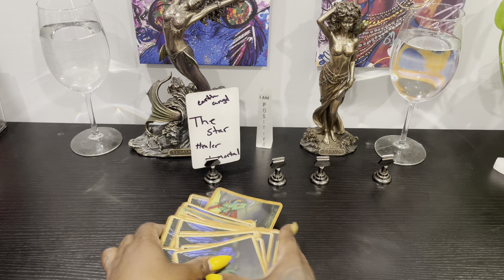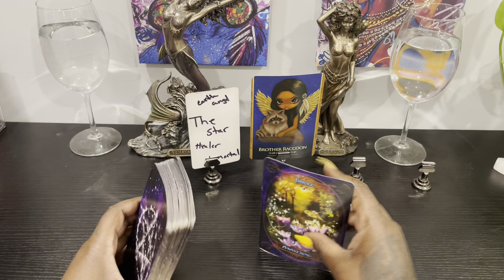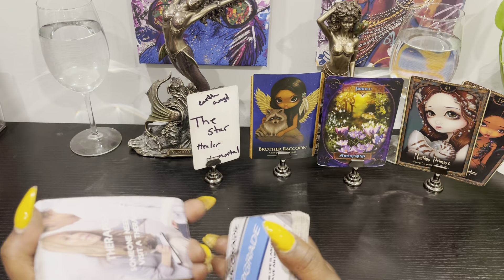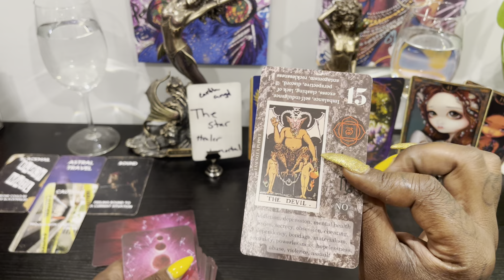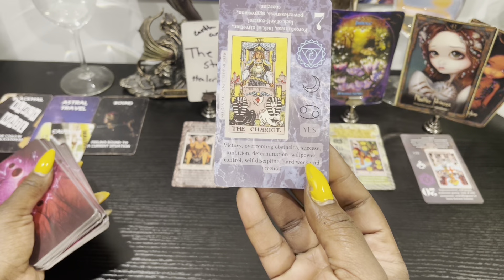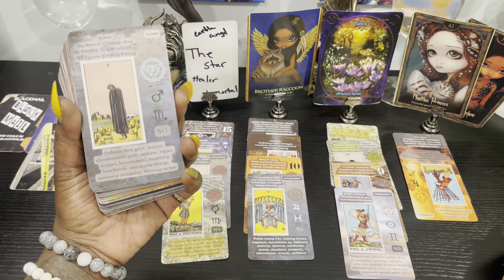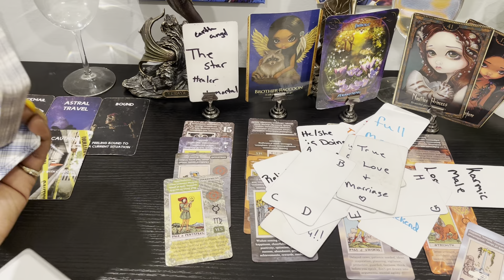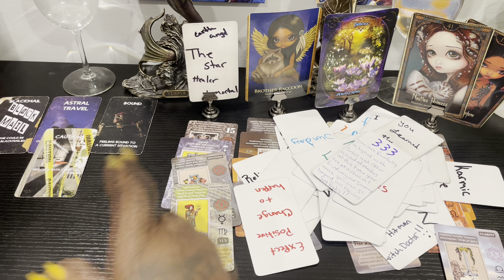Be mindful of this person coming towards you please use ur intuition before u help them🫣￼